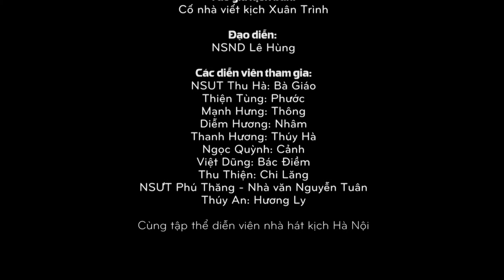Ngôi nhà trong thành phố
ở diễn lấy bối cảnh Hà Nội những năm tháng kháng chiến chống Mỹ khốc liệt. Đó là một giai đoạn lịch sử oai hùng của Thủ đô Hà Nội những năm 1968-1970 khi giặc Mỹ leo thang bắn phá miền Bắc, phá hoại Hà Nội yêu dấu của chúng ta. Tại ngôi nhà nhỏ trong lòng thành phố Hà Nội, bà giáo (NSƯT Thu Hà) lại chuẩn bị tiễn chân người con thứ hai - Anh Phước (NS Thiện Tùng) lên đường nhập ngũ. Anh Hải - Con trai cả của bà là bộ đội hải quân đang chiến đấu ngoài đảo Cồn Cỏ, anh Phước – Con trai út đã phải viết tâm thư bằng máu để được ra chiến trường...
Vở diễn “Ngôi nhà trong thành phố” là công trình nghệ thuật của Nhà hát Kịch Hà Nội tham gia Liên hoan Sân khấu Thủ đô lần thứ III năm 2018.